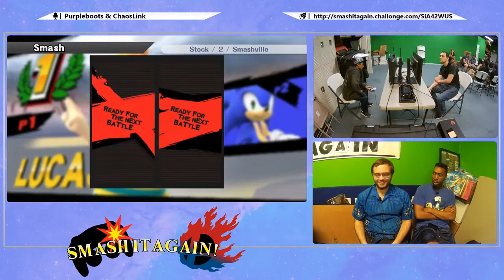Smash it Again! #42 - Kai vs Bombkid (Losers Finals)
Smash it Again! #42 - Wii U Singles

04/22/17
8635 Concord Mills Blvd